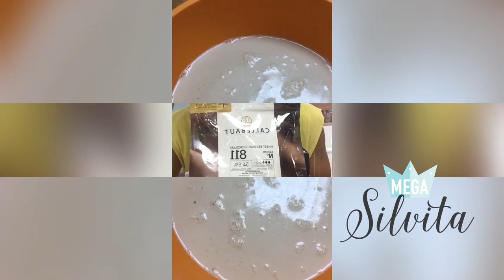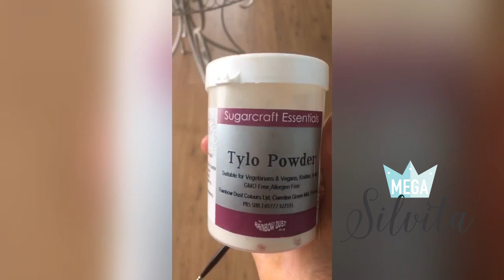Tarta UNICORNIO paso a paso - Receta Instagram - MegaSilvita *Tienda y Blog*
▼▼ PULSA "Mostar más" PARA VER LA RECETA COMPLETA▼▼
Entra en el enlace de arriba para ver la explicación completa del uso de todos los utensilios y enlaces.